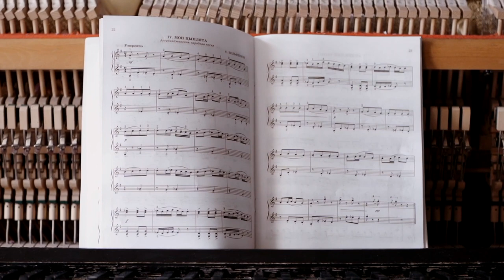BLOK-1 - Tactile Interactive Sheet Music